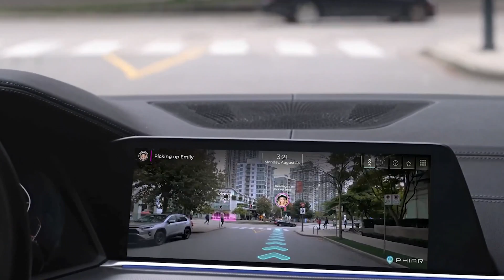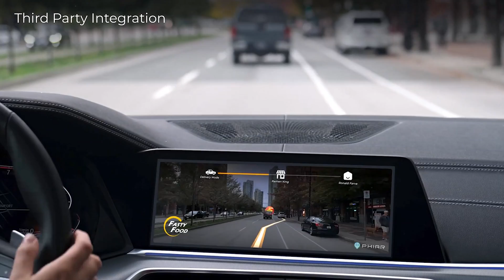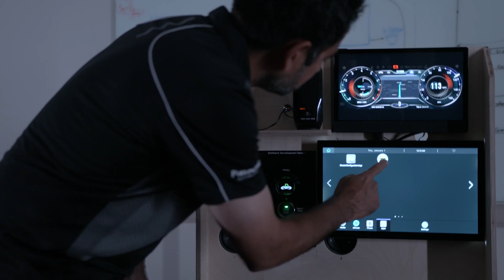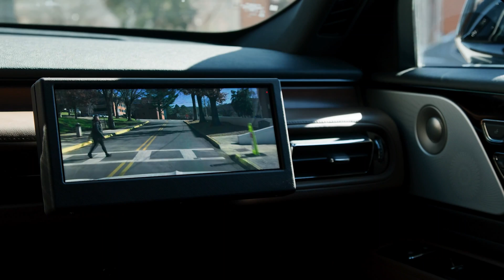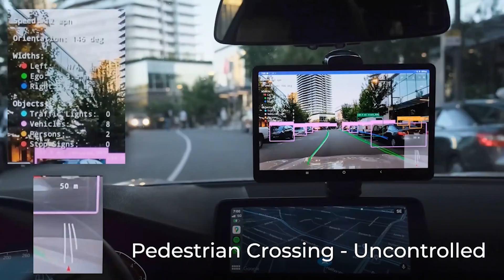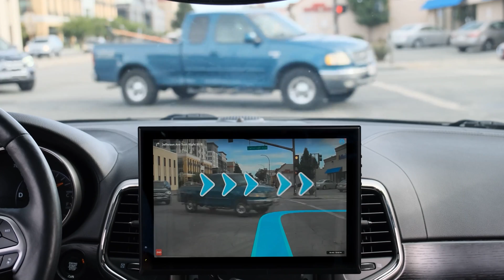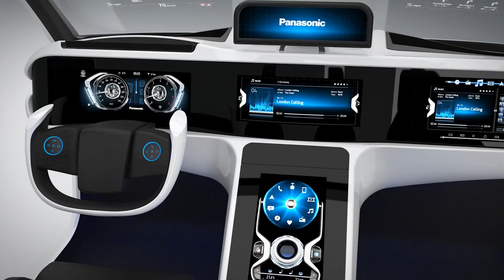The AI of Augmented Reality HUD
Last year, we introduced Panasonic's AR HUD to the world. This year, the AR HUD gets even smarter.